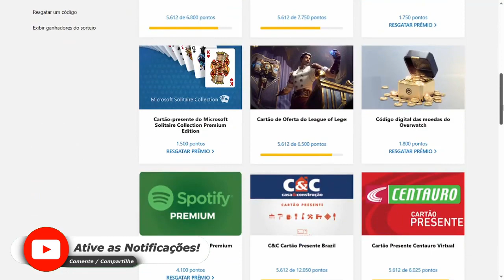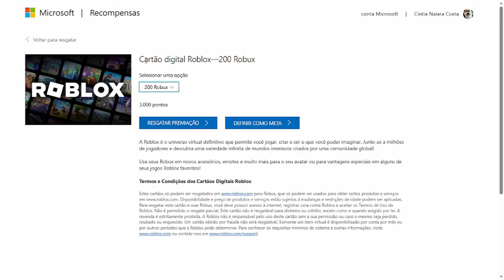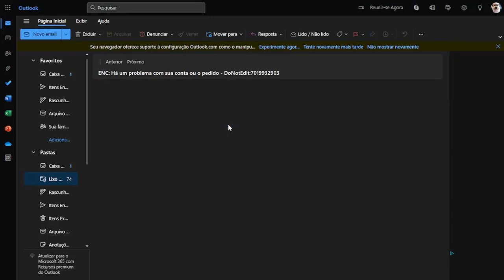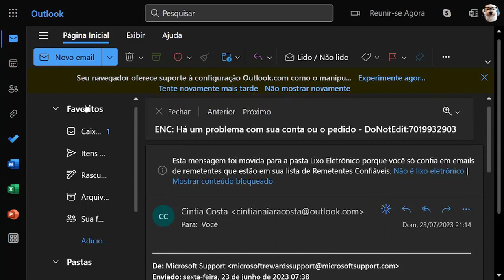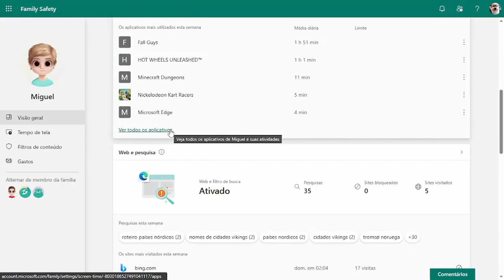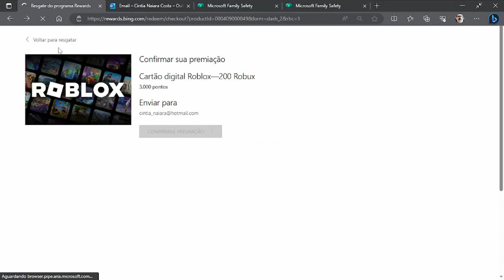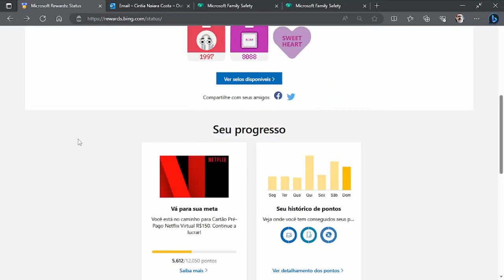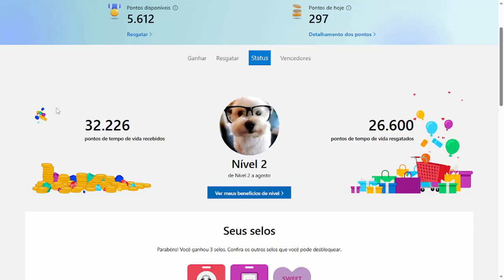CONTA DO MICROSOFT REWARDS TEMPORARIAMENTE RESTRITA ♡ ♥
Olá pessoal, fui surpreendida com o cancelamento das nossas contas do MICROSOFT REWARDS. Comecei usar o Microsoft Rewards em 2022 depois que assisti alguns vídeos aqui no YouTube e vi a possibilidade de ganhar vários gift cards. Depois muitas reclamações que fiz pelo suporte do Microsoft Rewards, mudaram o status das nossas contas, depois de quase um mês sem podermos resgatar nada no Rewards, não fizemos nada errado, reclamei todos os dias, pelo tempo que tenho de conta dá para notar que não usei nada errado pelo contrário era para termos bem mais pontos do que temos, nem sabia ao certo como coletar os pontos, assistindo alguns vídeos comecei fazer o resgate dos meus pontos todos os dias sem falhar nenhum.